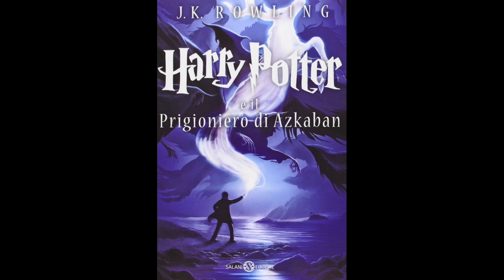6.Harry Potter e IL PRIGIONIERO DI AZKABAN (volume 3) Audiolibro - ARTIGLI E FOGLIE DI THE